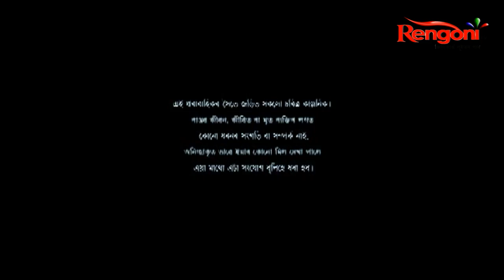Beharbari Outpost || Ep - 2236 ||06.01.2022